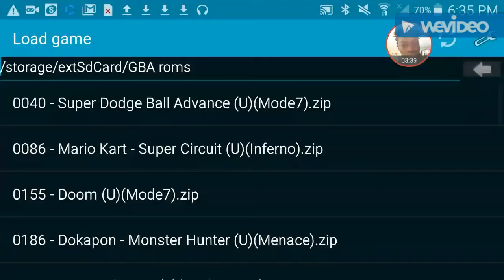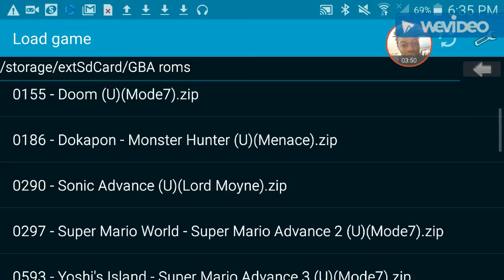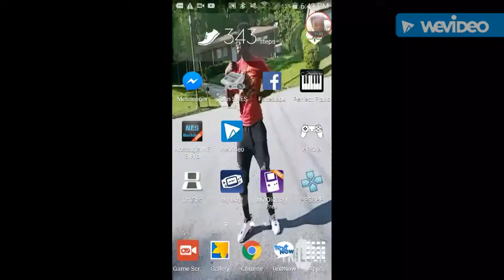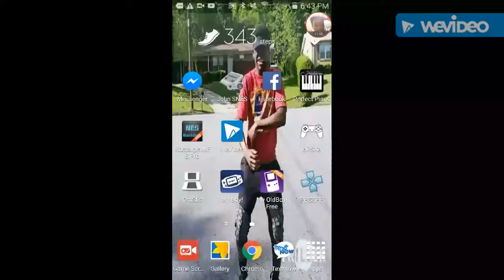Welcome to my channel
This is "first" video on youtube. I had the friend gizmo help me out.